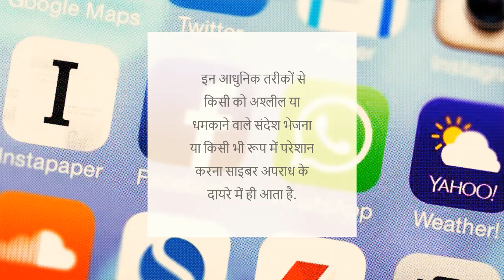girl boys locker room, porn bhejne se hogi jail. trending viral i.t. act classes information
This is a brief lecture...

It act 66A

Knowledge for awareness